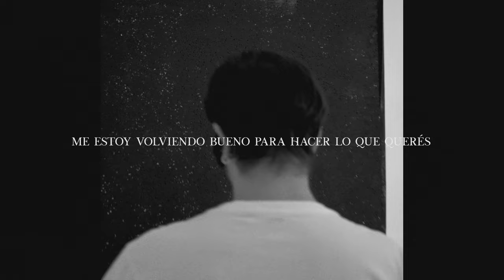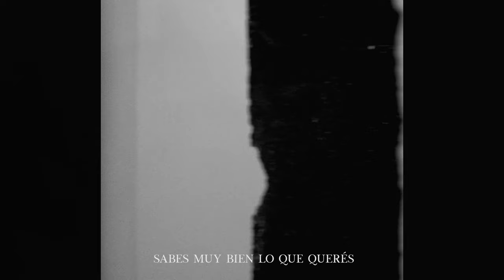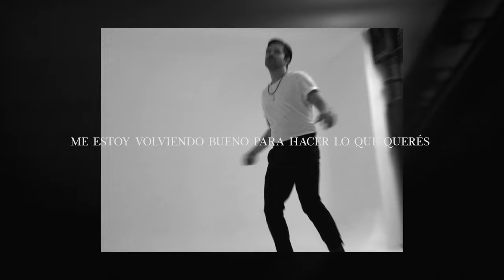Felipe Colombo - "Piel de Bronce" (Lyrics Visualizer )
Video con Letra/Lyrics del tema "Piel de Bronce" de Felipe Colombo

Felipe Colombo @felipecolombook Voz
Alan Vega Soria @alan.vega.ok  Guitarras y Coros
Simon Sanseau @simonsanseau Bajo
Pablo Guarnieri @paliguarnieri Bateria
Pablo García Alguibay  @pabloalguibay@pabloalguibay Teclados

Grabado en Otis Records @recordsotis

Producción: Alan Vega Soria & Felipe Colombo
Mezcla y Mastering: Leonardo Checchia @leochecchia en estudio "Tritono" @estudiotritono

Video Visualizer by @anahisinatra
Styling @cecilcoronado
Ph. @florcisnerosph